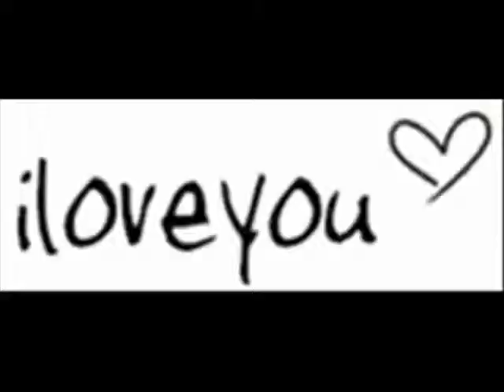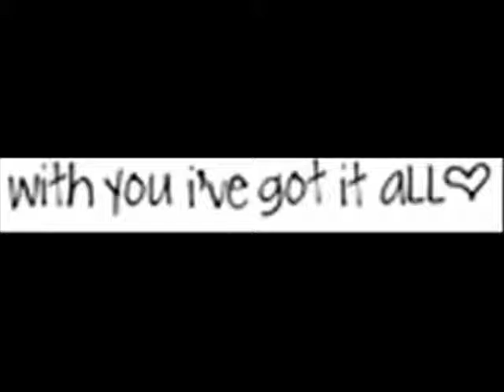For my only one, Chris.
Happy Valentines Baby =) I actually started this like 6 months ago and I was going to give it to you for Valentines Day but I just finished it.